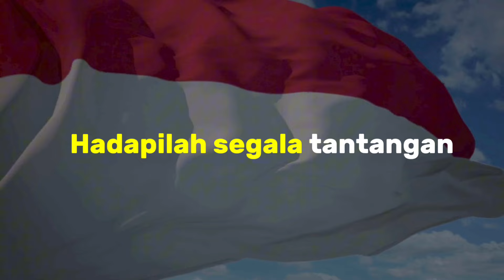INDONESIA JAYA - Harvey Malaiholo KARAOKE Female Version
do = F

Arranger, Mixed&Mastered By : Jhee

Original song by : harvey malaiholo